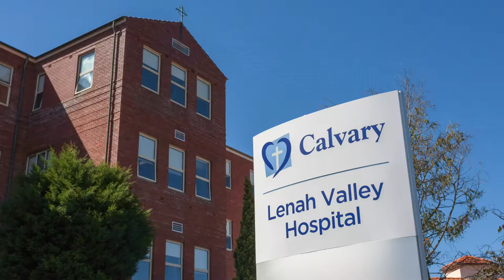LENAH VALLEY 7 Namoi Place Hank March 2018